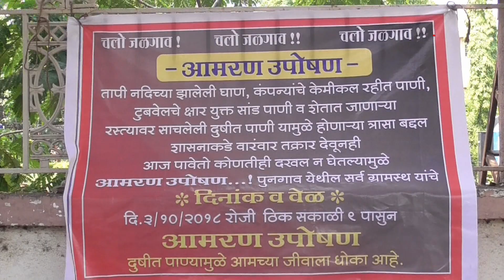Jalgaon : पुनगाव ग्रामस्थांचे कंपनीच्या केमिकल च्या पाण्यात संदर्भात आमरण उपोषण.